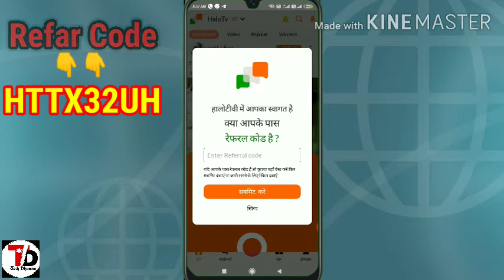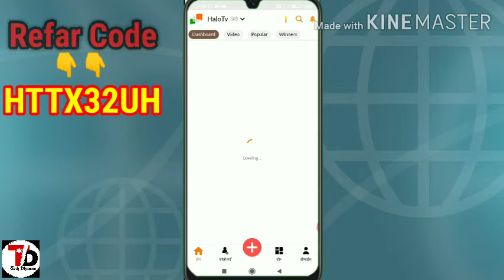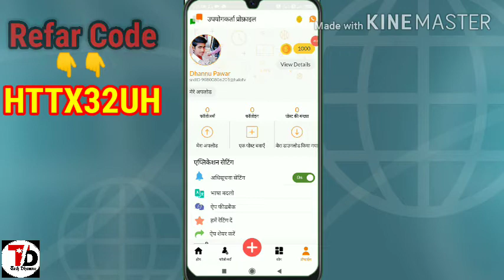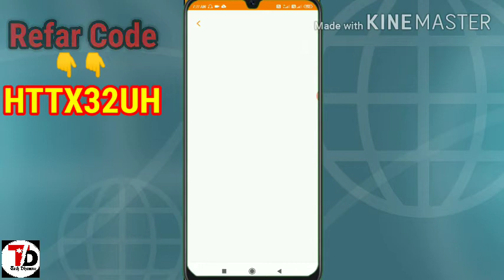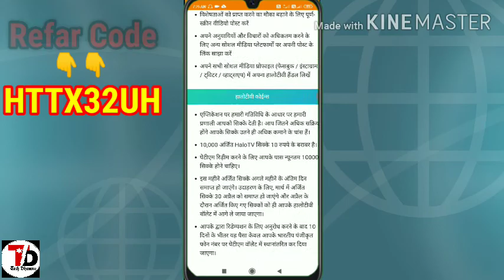New Paytm Cash Earning App Minimum Redeem Rs.10 💣💥💣💥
Hello:-

guys is video mein main aaj aapko Ek new Paytm cash earning application ke bare mein bataunga is app mein minimum redeem 10 rupaye ka hai aur per Re per Ek rupay deta hai video ko last Tak Dekhen

App Link 👇👇

डाउनलोड करे हालोटीवी एप और पोस्ट करे , विडीयो देखे , शेर करे और हररोज़ पैसे कमाएँ । इन आसान स्टेप्स को फ़ोलो कर के १००० कोईन पाइए तुरंत!

स्टेप्स :
1. मेरे लिंक पर क्लिक करें और प्ले  स्टोर से हालोटीवी ऐप डाउनलोड करें
2. ऐप खोलें और मेरा रेफरल कोड डालें: HTTX32UH
3. Google / Facebook के साथ साइन अप करें